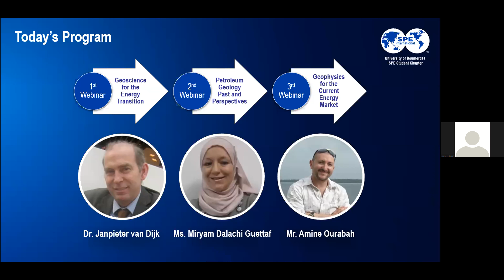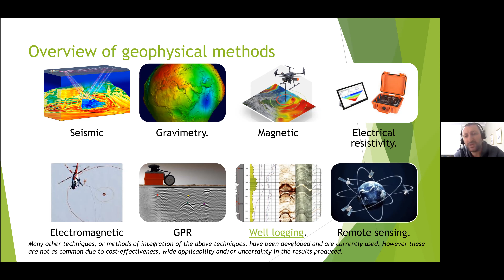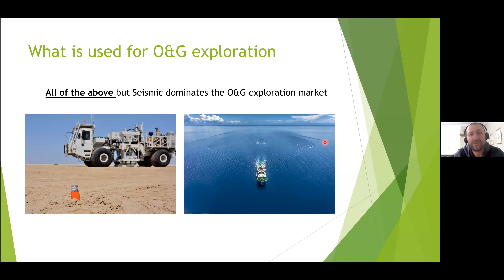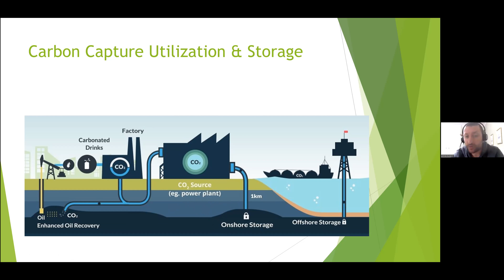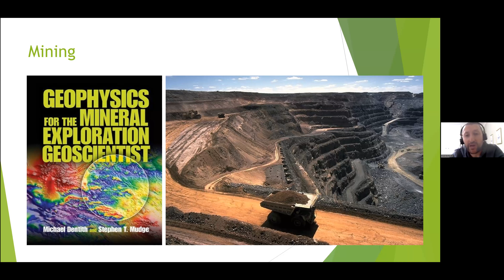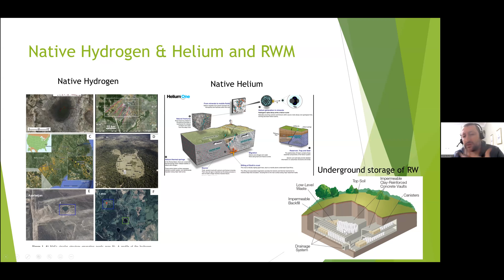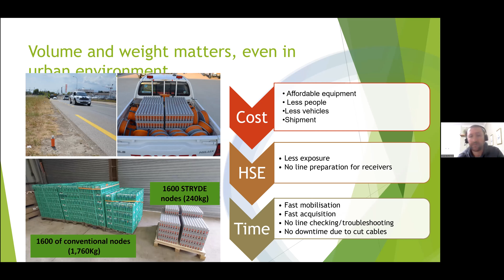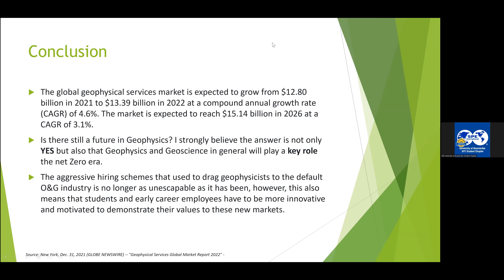Geophysics for the Current Energy Market - Mr. Amine Ourabah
About Our Presenter :

Mr Amine Ourabah

Amine Ourabah is a Geophysicist with a long experience in the O&G industry covering many aspects of seismic acquisition, processing and imaging in both business and R&D contexts. Amine started his career with Veritas-DGC as a seismic processor then joined the BP complex imaging R&D team in the UK where he became the Land Seismic Expert (SME) providing support to different BP assets, leading the high-density seismic vision and working on various R&D projects. Amine was a part of the development team that created the “nimble node” technology which led to the creation of STRYDE – Where he now holds the position of Head of Processing. Amine has a particular interest in High-Density Seismic acquisition and processing.